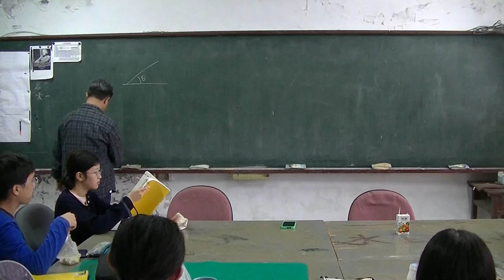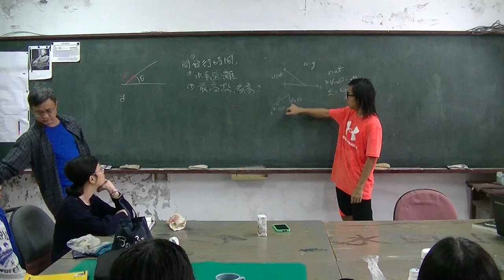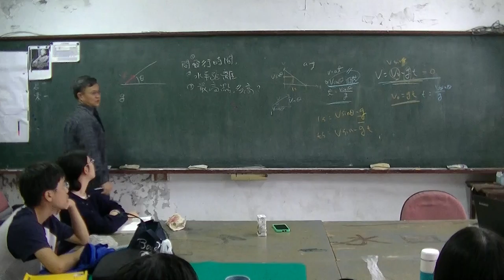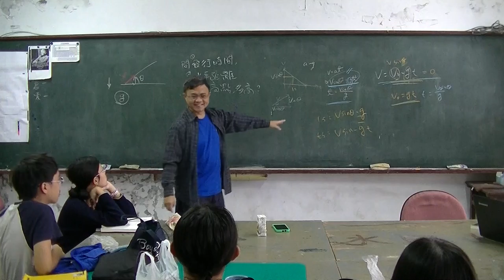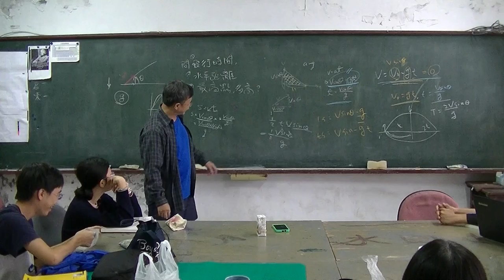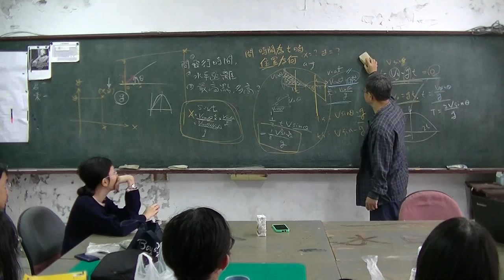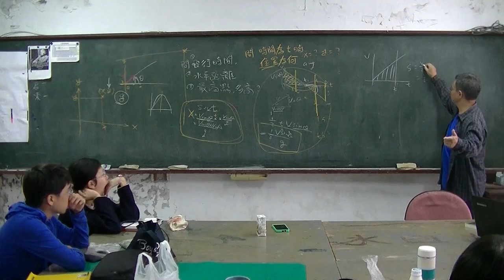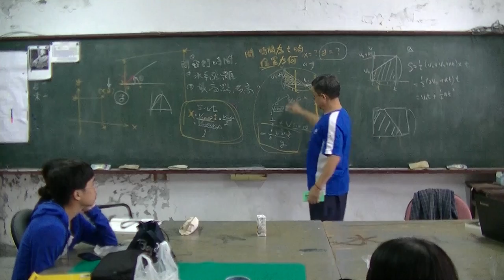高中物理 Ch2運動學05 20161010